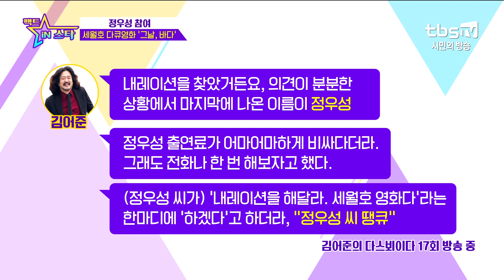정우성 참여 세월호 다큐영화 '그날, 바다'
매주 수요일 오후 6시 30분   tbs TV 풀버전 방송